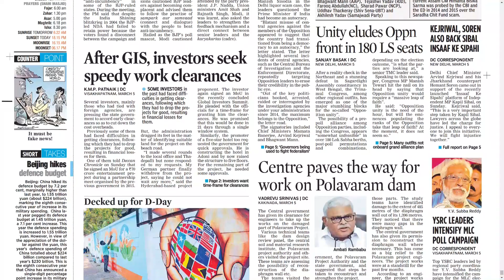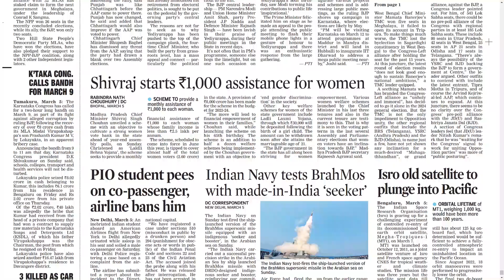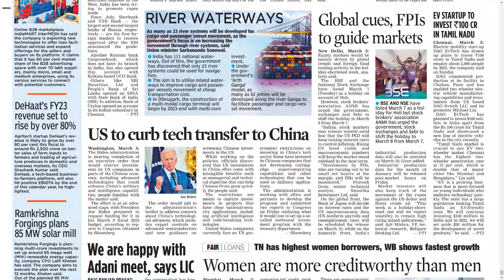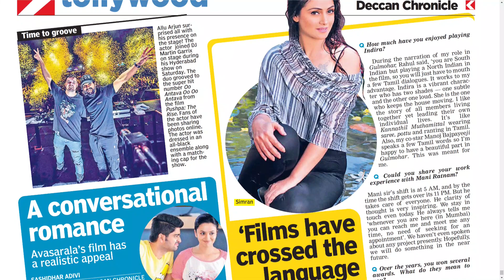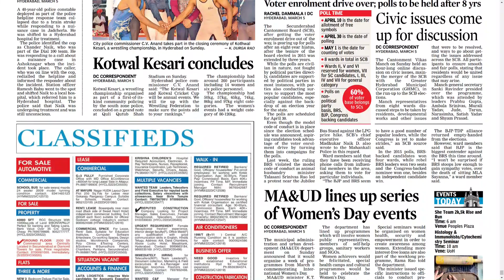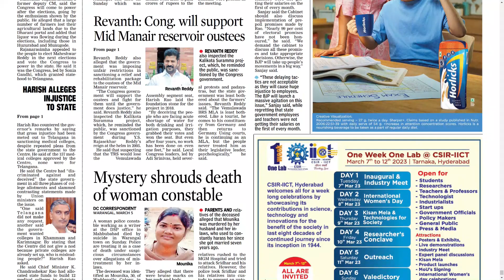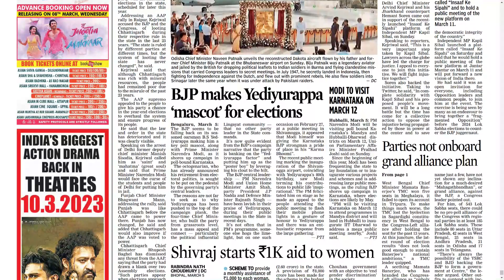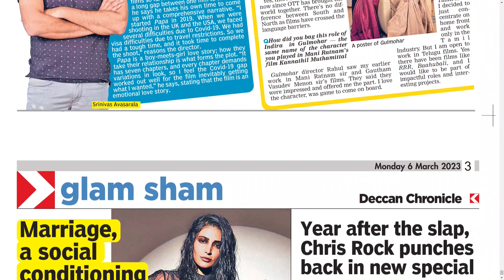DECCAN CHRONICLE AP & TS 6 MARCH 2023 MONDAY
CHAPTERS :
0:00 PDF
0:15 AP
9:44 TS

Telangana news
Ap news
Cricket news
Sports news
Cinema news
Bussines newspaper
Crime news
Chaduvu paper
Education newspaper
Eenadu antharyaami
Antharyami eenadu
Telugu antharyaami
Apprentice jobs
Vasundara paper
Eenadu vasundara
Eenadu karimnagar
Haaybujji paper
Prathiba
Eenadu pratibha newspaper
Prathiba paper
New intiatives by politicians
Telugu news
Gk questions